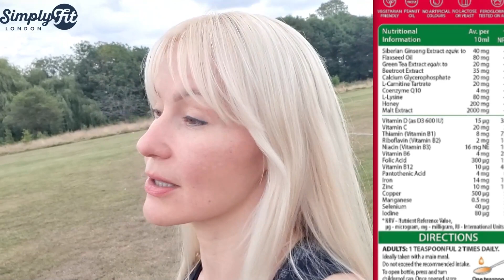Motivation is gone! I AM TOO OLD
It is difficult to find motivation; what should I do?
How to deal with age? Why is it so hard for you to do anything?

Feroglobin Plus Liquid 200 ML